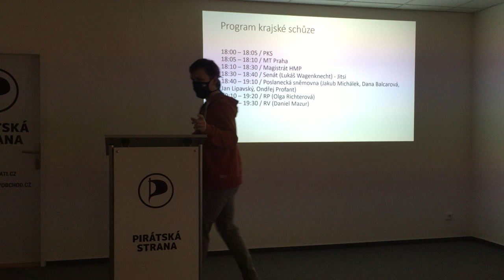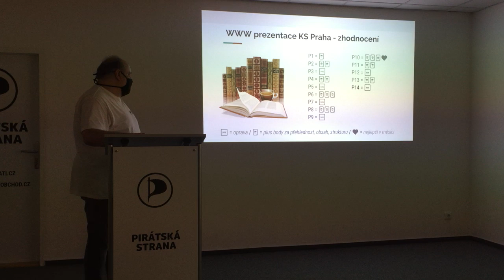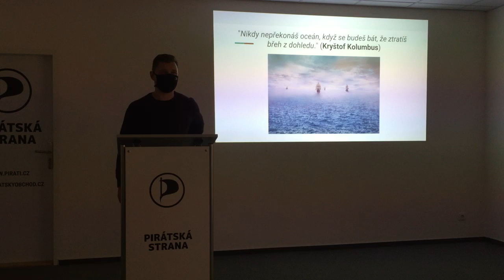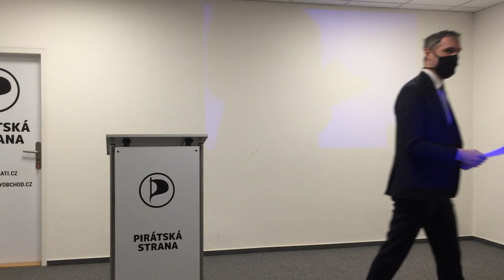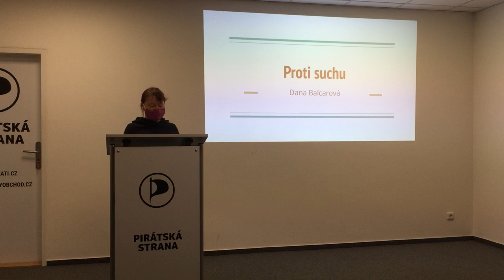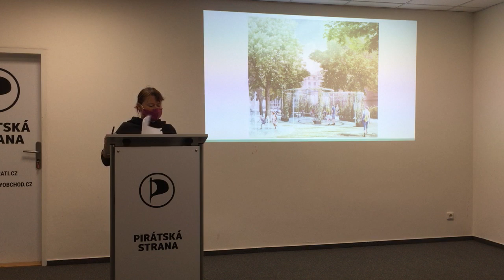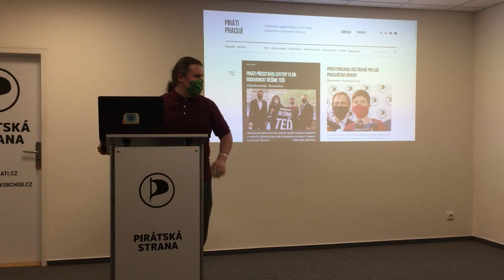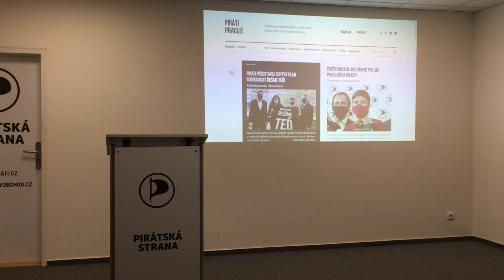Krajská schůze Pirátů Praha 7. 5. 2020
Květnová krajská schůze pražských Pirátů.